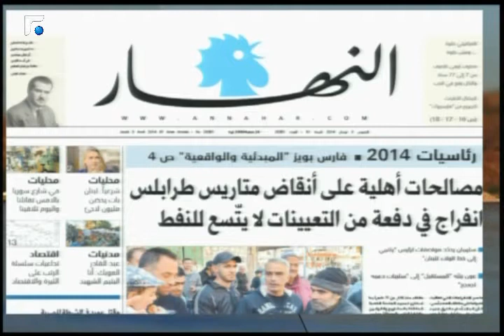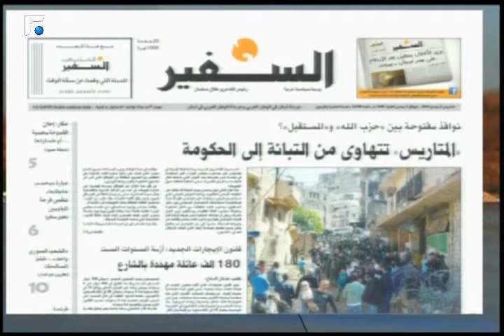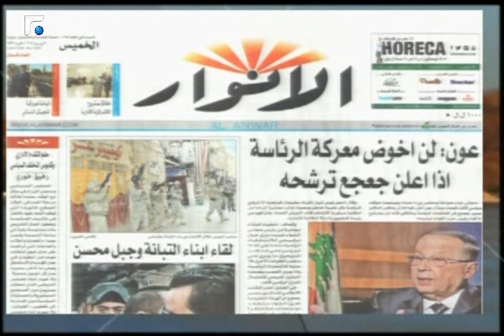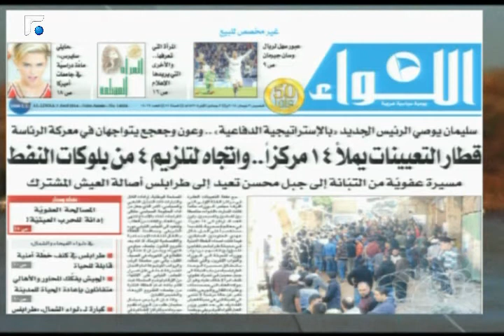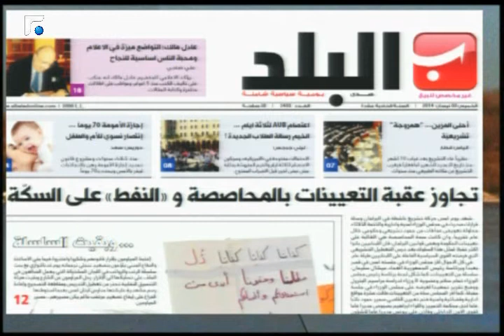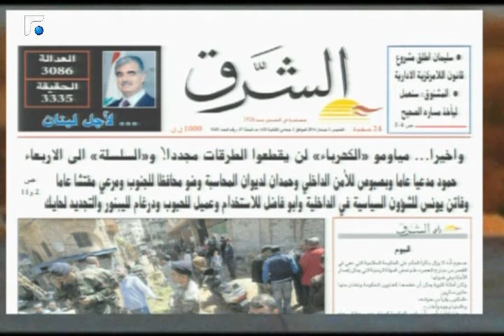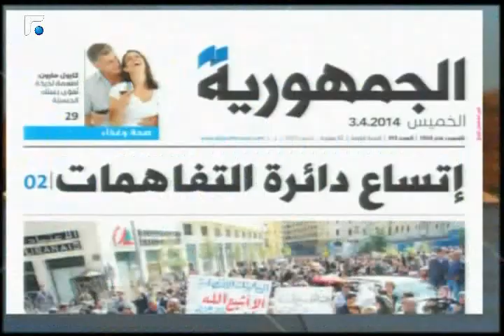اخبار الصباح -الجزء 1- 03/04/2014